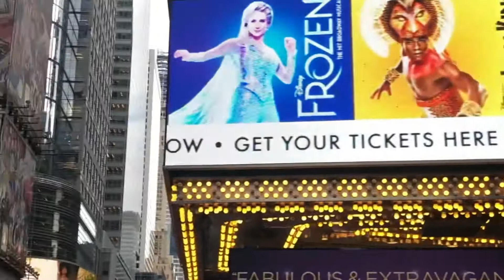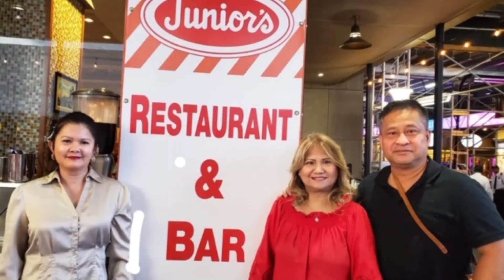New York Nightlife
It was my wife Elsa's birthday so we decided to celebrate it in New York - Sept 2019.